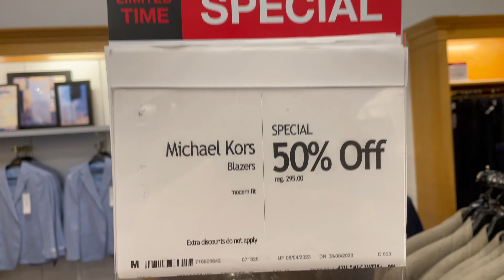I bought a suit for the Graduation Ceremony!!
"🎓 I bought a suit for the Graduation Ceremony! 🛍️ | Viral Fashion Haul 2024 | Trendy Desi Styles 🔥
Hey there, lovelies! Guess what? I recently went on the ultimate suit shopping spree for my graduation ceremony, and let me tell you, it was an absolute blast! 🌟 Join me in this super exciting video as I take you along on my desi suit haul journey. From navigating bustling markets to finding hidden gems in boutique stores, I've got all the deets on the hottest trends for graduation 2024! Whether you're a desi fashionista or just looking to add a touch of Desi flair to your graduation look, this haul is packed with inspo you won't want to miss. So grab your chai and get ready to dive into the world of trendy Desi styles with me! 💼✨ DesiFashion GraduationSuit ShoppingSpree"